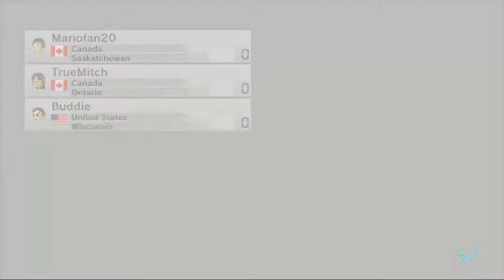Mario Kart 8 - Mariofan20 Vs. OneTrueMitch and Mariobrosfan94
It is time for some Mario Kart 8 on 200cc! Hope you guys like a lot of speed!

I apologize if Mariobrosfan94 sounds out of sync with me and OneTrueMitch. His commentary came out a little weird for some reason.